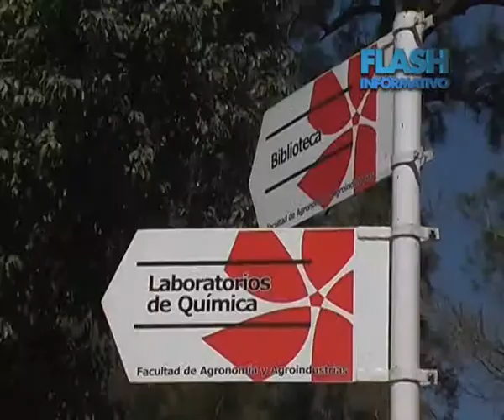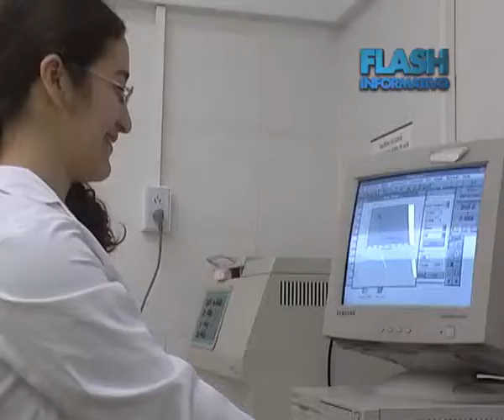Visita de referentes de la Ciencia en el Zanjón